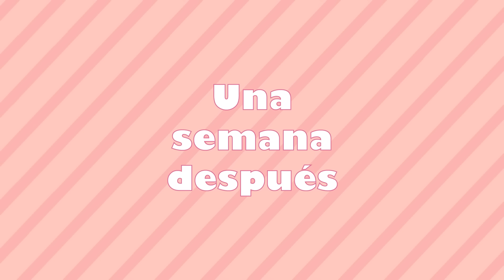✔️ Mamás Vs Papás 👩👨 Toca Boca Life World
Hoy os traigo un divertido video de Toca boca Life donde los papás y las mamás se enfrentaran. El duelo Papás vs Mamás esta servido en ciudad Sarao. ¿Quien ganará?

¡No olvide hacer clic en la campana 🔔 para unirte a mi pandilla de notificaciones y poder jugar a un monton de juegos gratis!